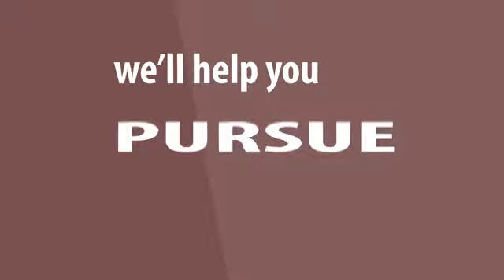Life And Money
We view your wealth as a tool to help you get the things you want out of life. How do you prioritize spending versus saving? Watch this video to learn how these decisions can impact your long-term goals.